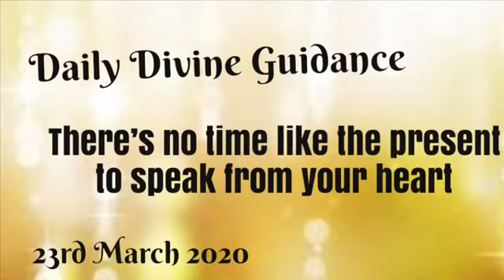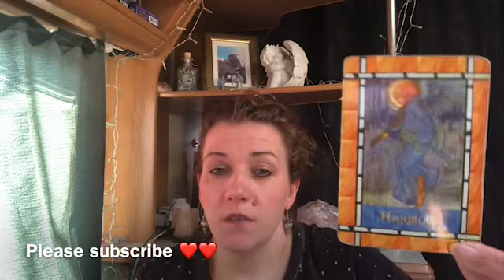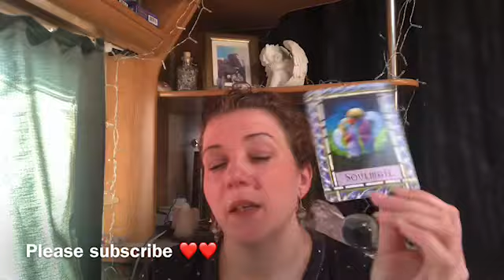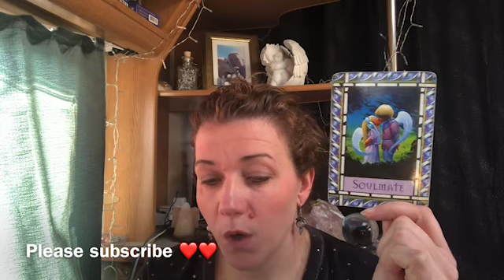😇😇DAILY DIVINE GUIDANCE😇😇OPEN YOUR HEART AND LET IT BE HEARD 😇😇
Welcome 😇

Emz xxx